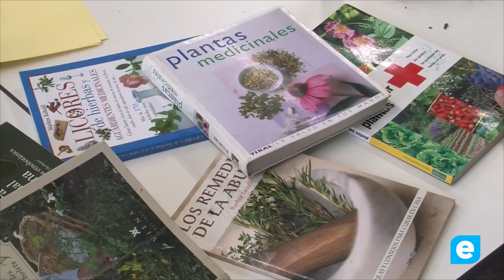Taller familiar d’herbes remeieres a l’Ecomuseu Farinera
Aquest mes de març el taller familiar de l’Ecomuseu Farinera s’ha dedicat a la natura i els seus participants aquest dissabte al matí han après quines són les plantes remeieres que tenim en el nostre entorn més proper i fins i tot han el.laborat un remei casolà. Recordem que aquests tallers que es fan mensualment reben el suport de la Diputació de Girona i de la Generalitat de Catalunya. Per al mes que ve i coincidint amb la setmana de Sant Jordi l’Ecomuseu Farinera proposa un taller de cuina. Serà el dia 20 d’abril i es titula Fem roses de xocolata per Sant Jordi.  Recordeu que les inscripcions es poden fer 15 dies abans de l’activitat i que les places són limitades. La mainada ha d’anar sempre acompanyada d’un adult.